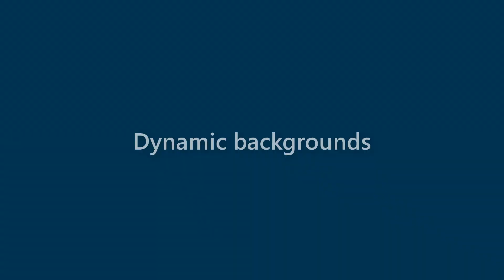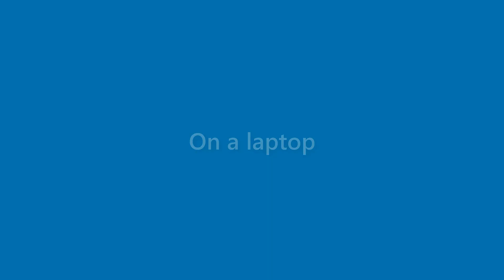Cayden Tran - appearance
Name Look - Cayden Tran - appearance. In this video we present "Cayden Tran" name look and feel in various scenarios.
This video will cover:
How does "Cayden Tran" look as a personal letterhead?
How does "Cayden Tran" look on a business card?
How does "Cayden Tran" look on a computer/laptop screen?
How does "Cayden Tran" look with different background colors?
How does "Cayden Tran" look with various fonts?